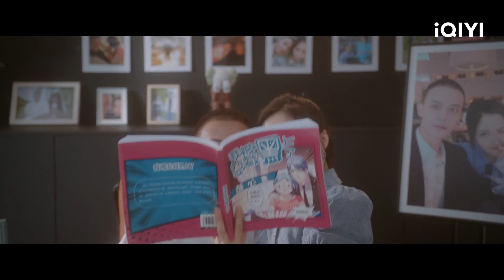Trailer：Wang Yijin and Deng Kai staged sweet love | Taste of Love | iQIYI Malaysia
【Taste of Love】is trending on iQIYI with multiple subtitles. Join membership for more exclusive titles and perks

【Introduction】"Taste of Love"The drama is adapted from the comic strip "I Was Scammed By the President" which talks about a misunderstanding surrounding popular female idol Tang Su, causing her to disappear from the surface of the entertainment industry. After she gained a crazy 25kg, she had to become the Entertainment company CEO Huangfu Jue's personally nanny through a series of accidents. What she didn't expect was that Huangfu Jue who is face blind is Tang Su's number 1 anti-fan! The two launch into a hilarious and thrilling incidents where love ultimately blooms.